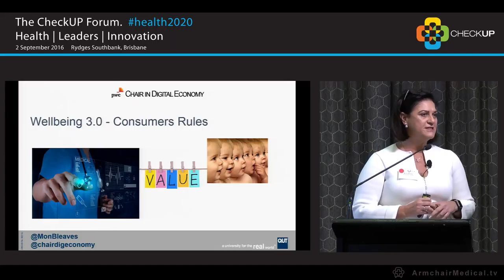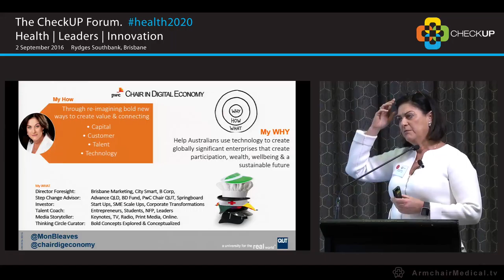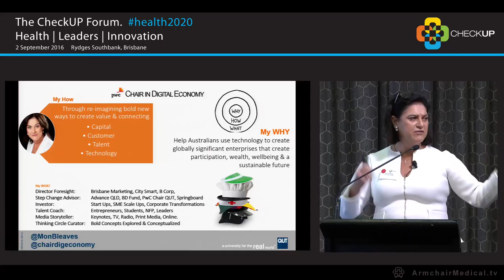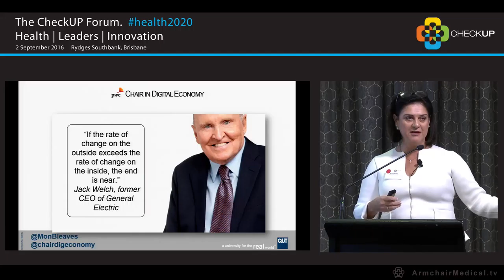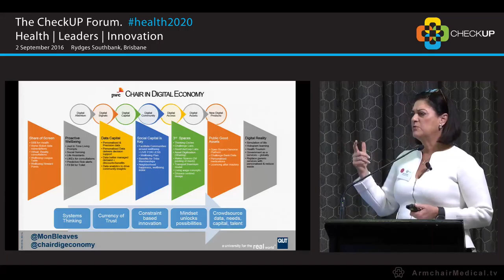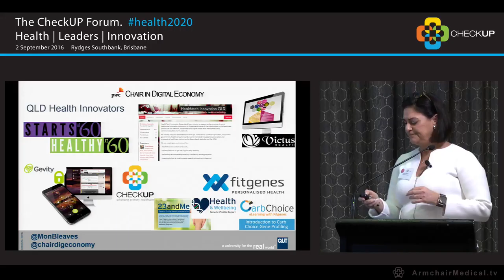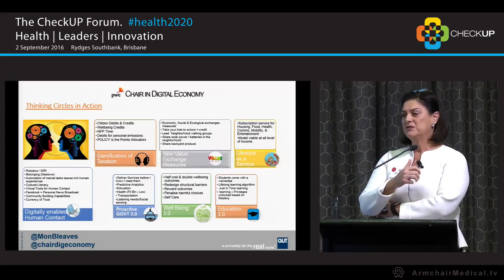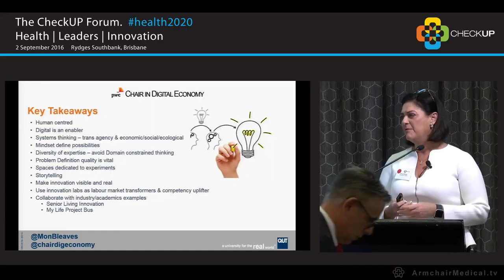1. The Consumer Rules! Monica Bradley Founder Purposeful Capital